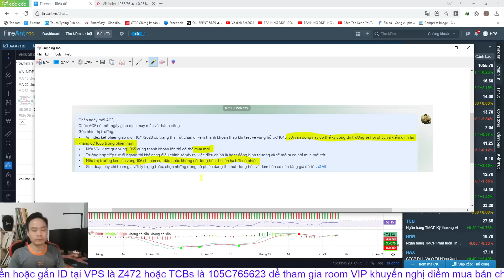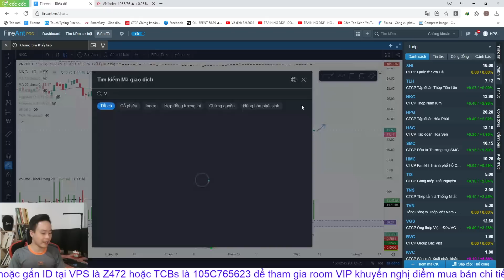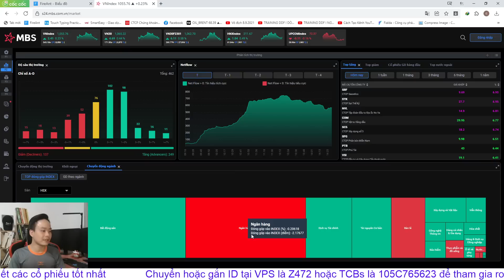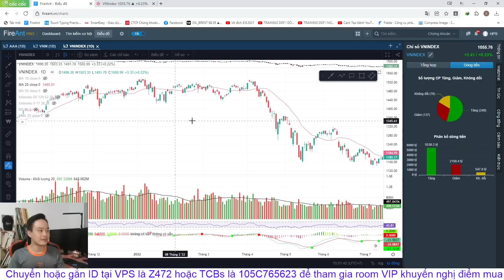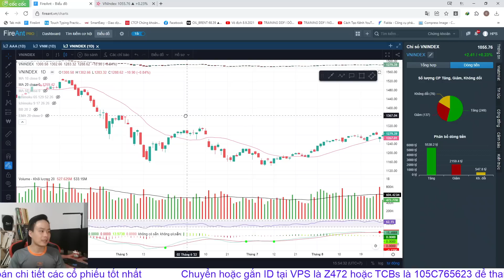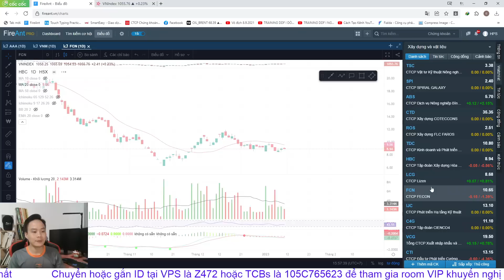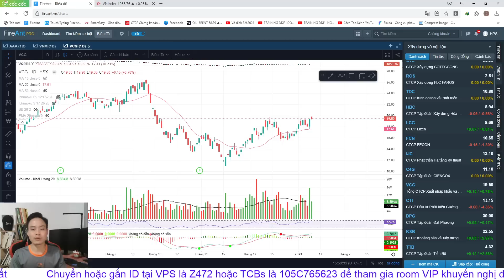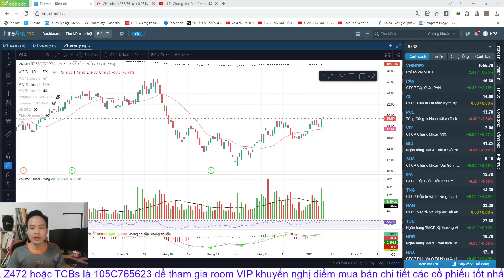Chứng khoán hôm nay | Nhận định thị trường: Cụt đầu ở cản 1065, Vnindex sẽ chỉnh về đâu?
✅ Nhận định thị trường tuần 12/1/2023
▶KẾT NỐI VỚI HOI PHAM STOCKS:
▶ THAM GIA ROOM KHÁCH HÀNG VIP KHUYẾN NGHỊ CỔ PHIẾU BẰNG VIỆC:
👉 Mở TK VPS SmartOne App với ID: Z472 - Phạm Văn Hợi
👉 Có TK VPS rồi chuyển ID về: Z472
👉 Có TK TCBs rồi chuyển ID về: 105C765623

0:00 Giới thiệu
0:23 Nhìn lại phiên giao dịch hôm nay
9:00 Đánh giá thị trường sau phiên giao dịch ngày hôm nay